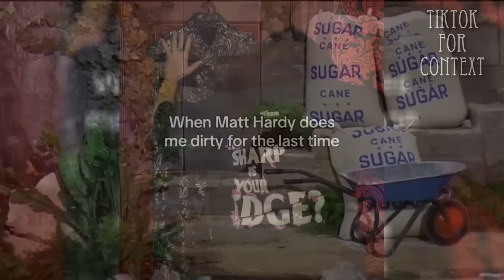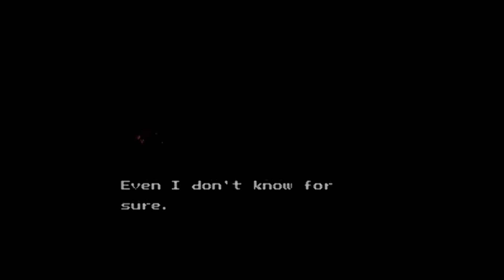Botchamania 487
Morning Windjammers! Let's get ready for the Rumble the best way possible...by looking at the dumb stuff from the past two weeks leading up to it. (EDIT: yeah this video was always going up today to cover the stuff pre-Rumble so there's nothing about the WSJ/Vince stuff and I'm alright with that).

Music...

Thanks To...

Guy Whose Name I Forgot for the kid kicking a wrestler

Donnie Davis for vomit

My good irl friend CM Punk for saying YOU TALK TOO MUCH

Josh Bonvington for Mr. Blobby table

Endings...

Eric Cobb for Ted ending

Anon for DIY

Colin Tanner for the oui oui oui

sbisme for THEN NOW FOREVER

Notes...

Yeah no Northern Boys ending even though they've got a new song out because it's all about robots and computers so it doesn't work at all. Ah well.

Samoa Joe Images...

Alex Manny Perdomo
Andrew Benestante
Andrew Doyle
Anthony Jones
Brent Bowser
cole mcabee
Deane Jerremy
Erik Hanson
Gary morris
Jack Oatso Sipple
Loran Roteal
luke cox
Mark Richards
Michael Matthews
Miguelito Sher-hombre
nhathaniel_h
Nick Meekham
Paul Sheehan
Pete Harper
Pete Lundholm
Rob Caviglia
Robert Shanahan
Virgil Nathan

wwe.planet.wrestling for the hardys

And Also...

But regardless of what you do, take care of yourself and drink plenty of water for good health.